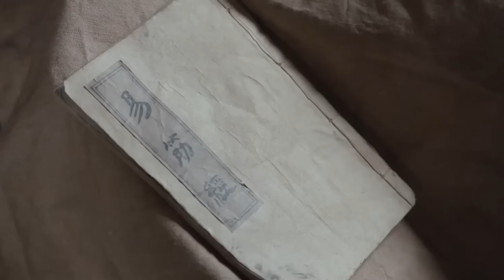功夫小子假裝軟弱，怎料亮出絕世武功降龍十八掌，連少林方丈也不是對手！